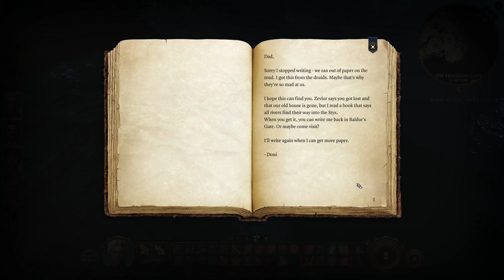A very delicate approach | C9S33 | Baldur's Gate 3 5th Edition Edition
Welcome to my 9th Baldur's Gate 3 5th Edition Edition play through. In this campaign our star is the Gnome Bard Lana, who shall inspire us all to be our best selves. I use extra rules and limitations to get as close to that tabletop feel as I can, they're listed below.

My extra 5th Edition Rules (subject to change is we learn how the new patch works):
- Ironman rules; No reloading, no rerolling, permadeath. (Inspiration is allowed)
- No fast travel. A rune circle is required to teleport to camp.
- Shove is an attack action.
- Classes can cast class spells only.
- Arcana check to cast the 3rd level spell Revivify.
- Initiative for all during combat.
- No ‘send to camp’. No ‘magic pockets’.
- No weighted dice rolls.
- No casting two levelled spells in one turn, e.g. bonus action healing word, main action Bless.
- No fleeing to camp.

Dungeons and Dragons 5e | Dungeons and Dragons 5th Edition | DnD5e | Baldur’s Gate 3 | RPG